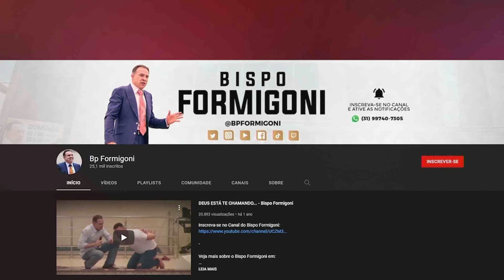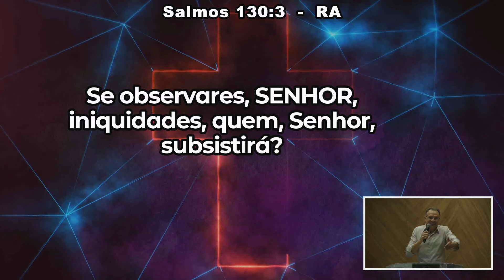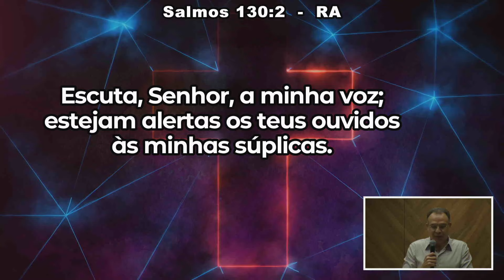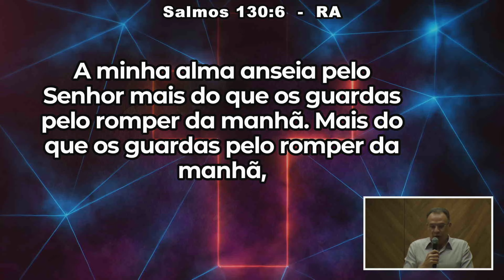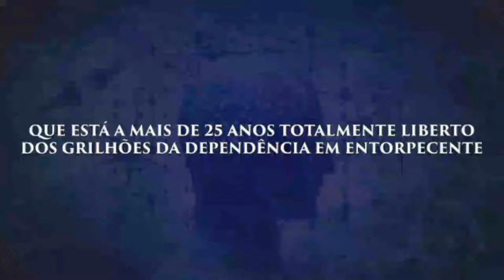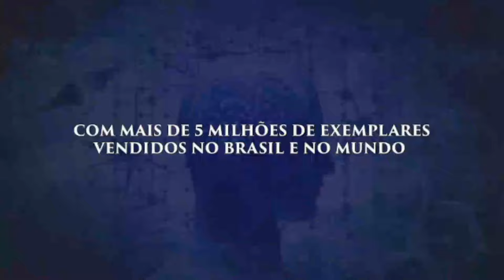ORAÇÃO DA MEIA NOITE - 30/06/2024